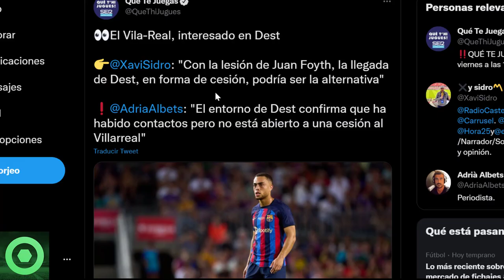💥¡𝙊𝙟𝙤!💥𝘽𝙧𝙪𝙩𝙖𝙡𝙚𝙨 𝙎𝙤𝙧𝙥𝙧𝙚𝙨𝙖𝙨 De 𝙈𝙚𝙧𝙘𝙖𝙩𝙤 Con SERGIÑO DEST Y ABDE 🔴El CHELSEA Irá A Por 𝘾𝙧𝙖𝙘𝙠 Del BARÇA 🟥